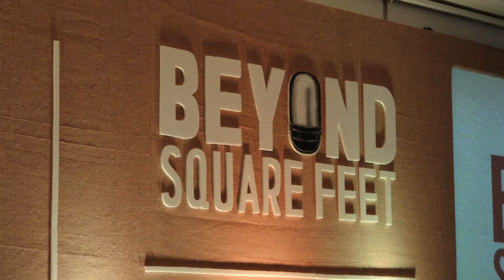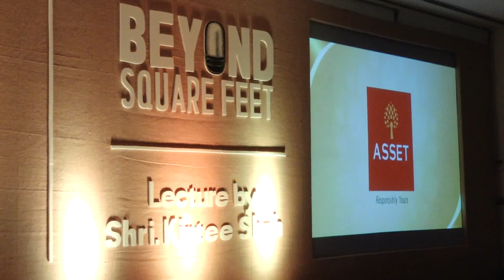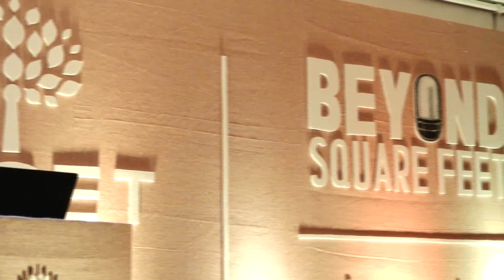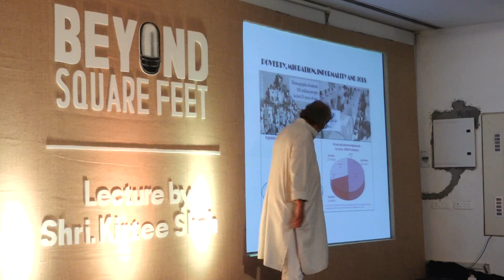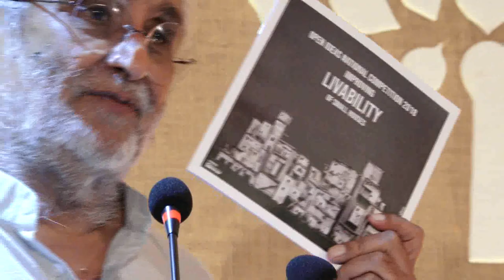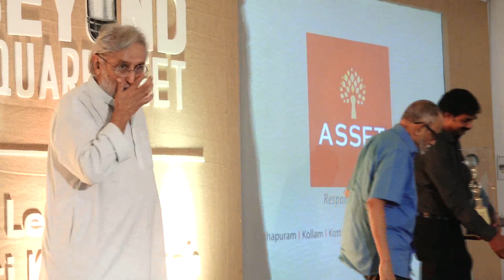Beyond Square Feet, a triannual lecture series on Sustainable Development Part 11